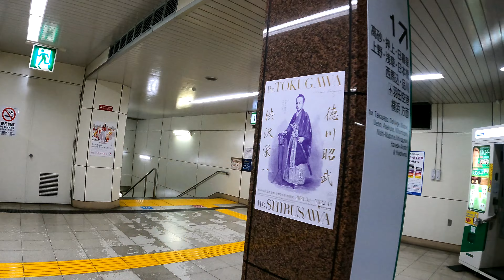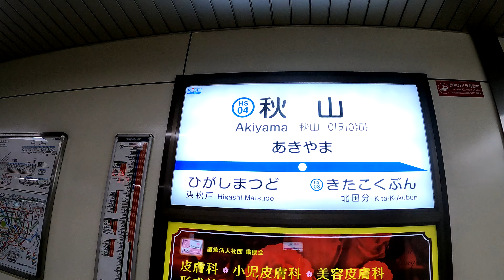【掘割による半地下駅】北総鉄道北総線 秋山駅 Akiyama station. Hokuso Railway Hokuso Line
2021年10月10日撮影
秋山駅（あきやまえき）
北総鉄道北総線
1991年（平成3年）3月31日　開業。
1999年（平成11年）2月　自動改札機設置。
2008年（平成20年）9月16日　京成バスから松戸新京成バスへ路線（高塚梨香台線）が譲渡され、当駅ロータリーへのバス乗り入れを開始。
2010年（平成22年）7月17日　駅番号 (HS04) が付される。
2019年度の1日平均乗降人員は7,791人で、北総線15駅中10位である。
Akiyama station
Hokuso Railway Hokuso Line
The average daily number of passengers getting on and off in 2019 is 7,791, which is the 10th place among the 15 stations on the Hokuso Line.
秋山站
北總鐵道北總線
2019年日均上下車人數為7,791人次，在北總線15個車站中排名第10位。
秋山站
北总铁道北总线
2019年日均上下车人数为7,791人次，在北总线15个车站中排名第10位。
아키야마역
1991년 3월 31일에 개업했다.
2019년도 1일 평균 승강 인원은 7,791명